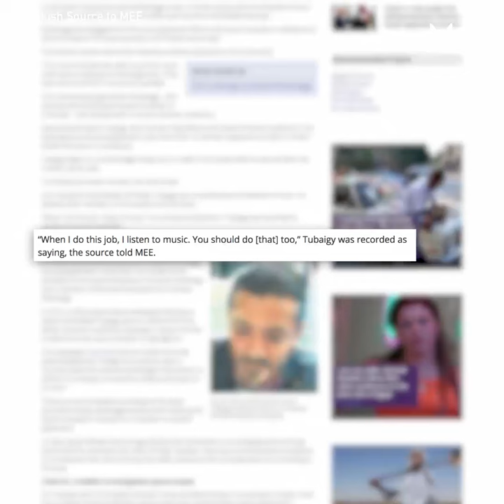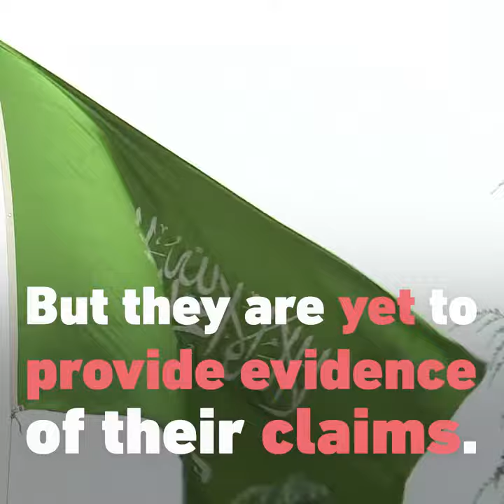Jamal Khashoggi Was Killed in 7 Minutes By Saudis, Turkish Source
Saudis began to cut up and dismember Jamal Khashoggi while he was still alive, according to a Turkish source.